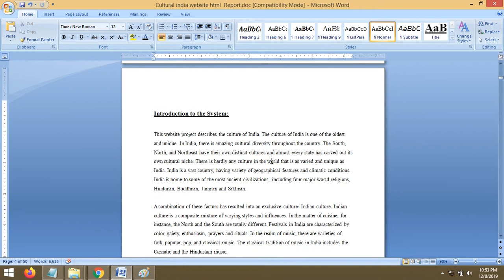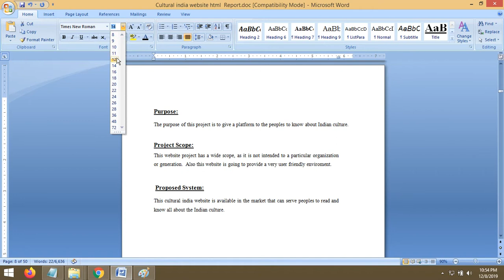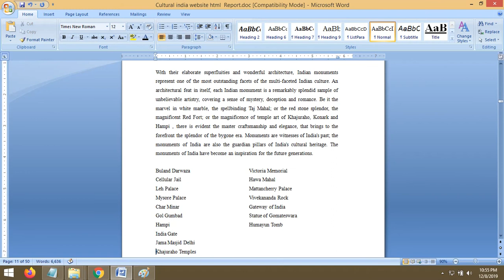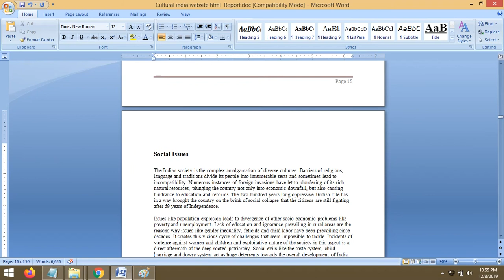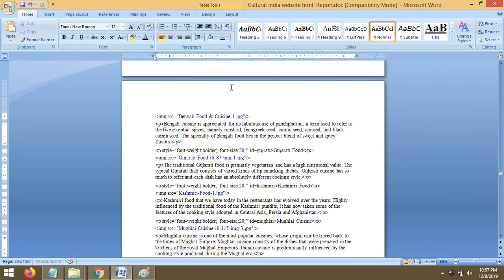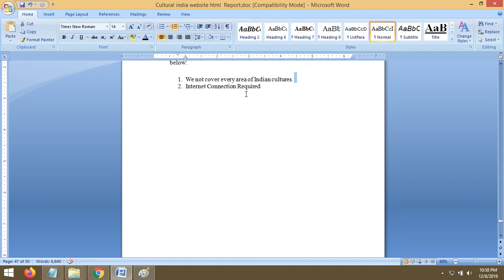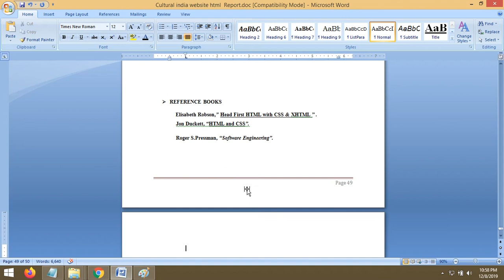Project Report - Cultural India Website Project | HTML CSS